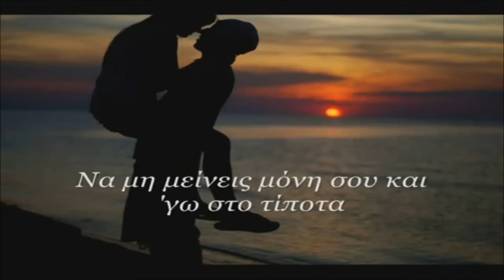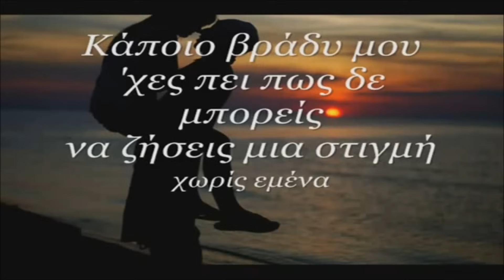Στέλιος Ρόκκος ~ Έμεινα εδώ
Κάποιο βράδυ σου 'χα πει πως θέλω
να γυρίσω όλο το κόσμο, όλο το κόσμο
Και συ μου γέλασες γλυκά και μου πες
το φιλί μου μυρίζει δυόσμο, μυρίζει δυόσμο

να πετάξω σαν πουλί πάνω από το κόσμο
Και συ ζωγράφισες φτερά σ' ένα λευκό χαρτί
και μου πες φως μου, μη φύγεις φως μου

Κι έμεινα εδώ να μη σου λείψει τίποτα
Έμεινα εδώ να μη φοβηθείς
Να μη μείνεις μόνη σου και 'γω στο τίποτα
Έμεινα εδώ να μη μαραθείς

Κάποιο βράδυ μου 'χες πει πως πρέπει
να γεννήθηκα για σένα, μόνο για σένα
Και 'γω σε πήρα αγκαλιά και χάθηκα
στα μάτια σου τα μαγεμένα, τα μαγεμένα

Κάποιο βράδυ μου 'χες πει πως δε μπορείς
να ζήσεις μια στιγμή χωρίς εμένα
Και 'γω δε μίλησα ξανά
γιατί στα χέρια μου είχα εσένα μόνο εσένα